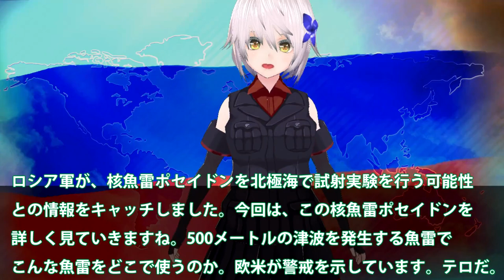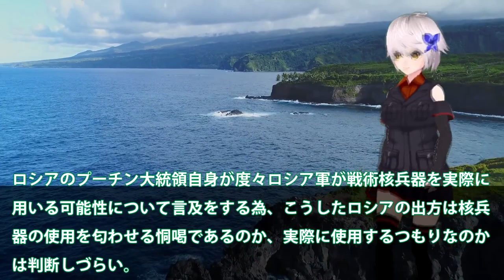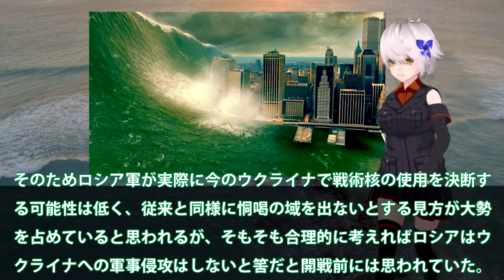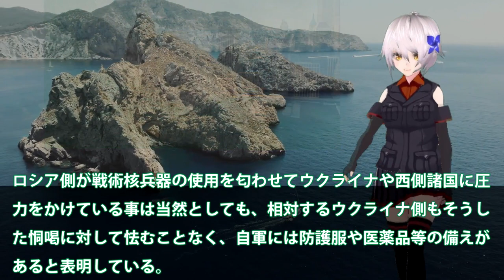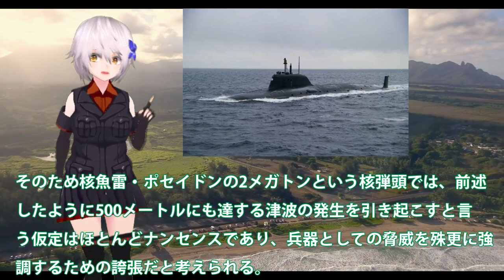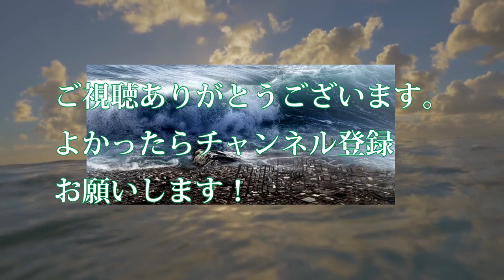欧米が警戒プーチン各魚雷実験か！500mの津波を作り出す各魚雷ポセイドン？最悪の魚雷は露海軍最新鋭潜水艦に・・・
ロシア軍が、核魚雷ポセイドンを北極海で試射実験を行う可能性
との情報をキャッチしました。今回は、この核魚雷ポセイドンを
詳しく見ていきますね。500メートルの津波を発生する魚雷で
こんな魚雷をどこで使うのか。欧米が警戒を示しています。テロだ。

関連動画
【中村逸郎氏の独自解説】プーチン大統領にとって核使用は既定路線...「核魚雷で５００ｍの津波」「黒海で核実験か」欧米メディアも警戒（2022年10月7日）

引用・転載「出典：海上自衛隊ホームページ」
引用・転載「出典：航空自衛隊ホームページ」
引用・転載「出典：陸上自衛隊ホームページ」

「核威嚇のレベル上げた」ウクライナが防衛線突破“併合強行”ロシアは今…専門家解説(2022年10月5日)
プーチン氏は核を使うのか、ロシア国民はどうするべきか……ゼレンスキー大統領を単独取材
ロシアが核実験！？核魚雷ポセイドンを積んだ世界の終りの原潜ベルゴロドが出港
普京出動「末日武器」 核潛艇出擊；馬斯克大反轉？提「和平協議」，澤連斯基對陣；「海神」核魚雷可滅國，美軍前司令稱，空軍幾天內摧毀俄軍；烏軍突進40公里，上萬俄軍迎戰【 時事金掃描 】
[字幕版]  俄將測試 末日武器 波塞冬核魚雷 超強放射海嘯 可瞬間令 整個美東岸淹沒 / 格仔 大眼 郭政彤